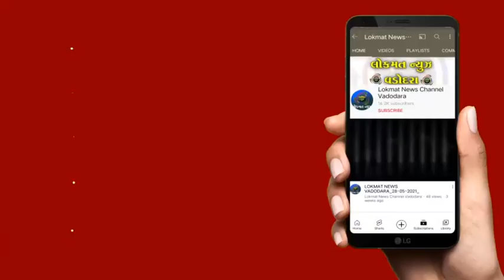જ્ઞાનશક્તિ દિનની ઉજવણી અંતર્ગત જ્ઞાનકુંજ પ્રોજેક્ટ ઈ લોકાર્પણનો કાર્યક્રમ યોજાયો